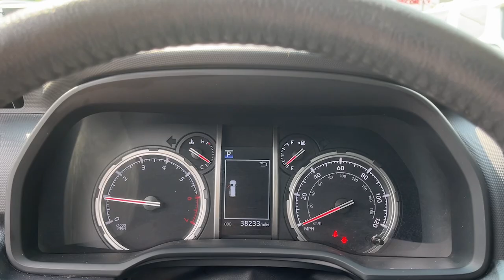2022 Toyota 4Runner TRD Pro CT Danbury, New Milford, Ridgefield, Waterbury, Brookfield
Pre-Owned 2022 Toyota 4Runner TRD Pro available at Greentree Toyota located in 87 Federal Rd, Danbury, CT, 06811. Servicing the Danbury, New Milford, Ridgefield, Waterbury, Brookfield area.